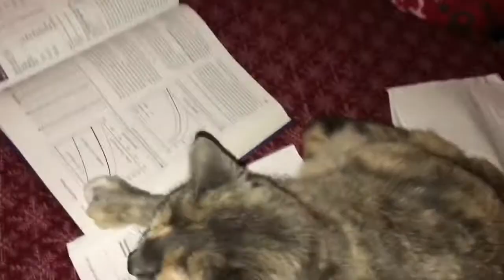THE ANTS ARE BACK! - VLOGMAS DAY FOUR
❄️ VLOGMAS DAY FOUR ❄️
This time it’s Jared’s side!